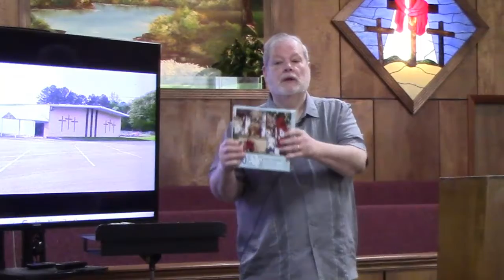Pieces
John D. Bain